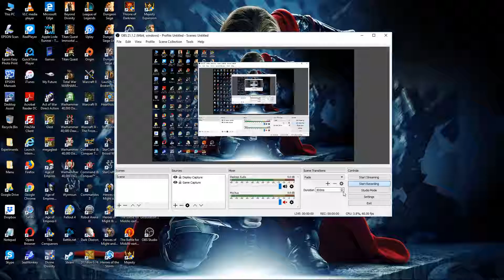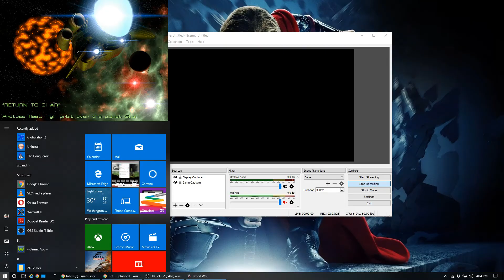36. StarCraft I Brood War [Protoss] (The Battle of Braxis)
36. StarCraft I Brood War [Protoss] (The Battle of Braxis)